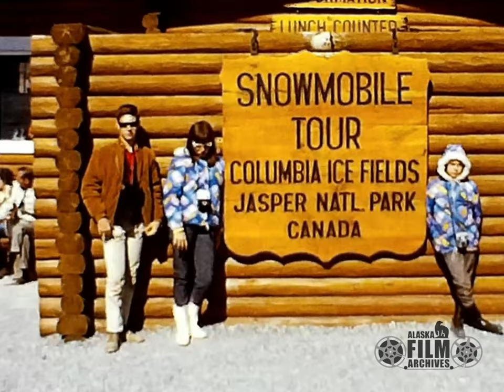Columbia Icefield, 1969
These highlights from a 1969 family visit to Jasper National Park in Alberta, Canada, include a "snowmobile" tour of the Columbia Icefield. The Columbia Icefield is the largest icefield in North America's Rocky Mountains. It sits atop a continental divide, with its meltwater flowing north to the Arctic Ocean, east to Hudson Bay, and south and west to the Pacific Ocean (Color/Silent/Super-8mm film).

This sequence contains excerpts from AAF-19037 from the Comfort Family Films collection held by the Alaska Film Archives, a unit of the Alaska and Polar Regions Collections & Archives Department in the Elmer E. Rasmuson Library, University of Alaska Fairbanks. For more information please contact the Alaska Film Archives.